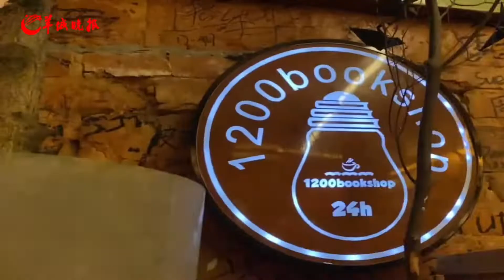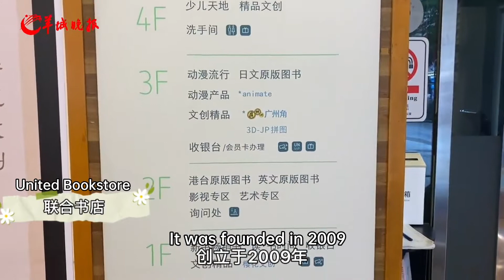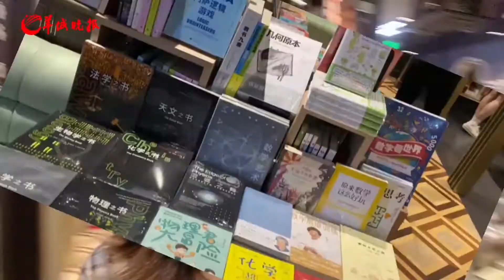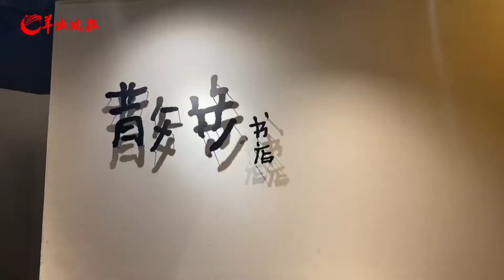Visit 7 beautiful independent bookstores in Guangzhou at once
April 23 is World Book Day. Check the video to see 7 independent bookstores in Guangzhou: 1200bookshop, the first 24-hour bookstore in Guangzhou; Borges, a paradise of original books; United Bookstore, a gem hidden in an alley; Fang Suo, a cultural space of the urban CBD; Nanfeng Bookstore, a Lingnan style bookstore; Zhongshuge Bookstore, an social media influencers bookstore; Fuguang, a futuristic bookstore. At which one would you like to go and read a book?